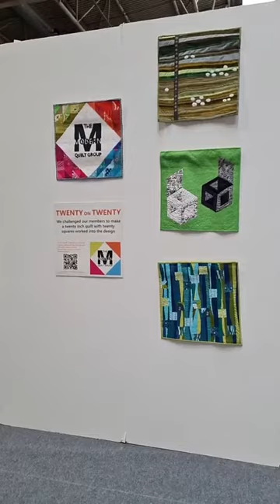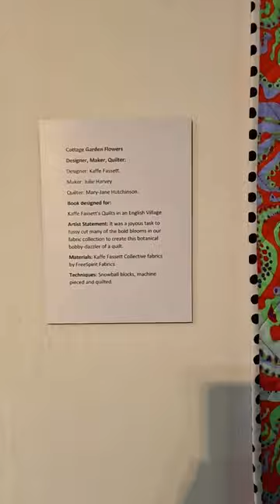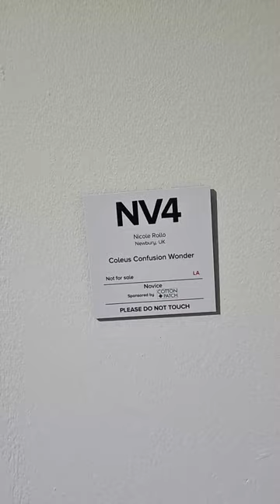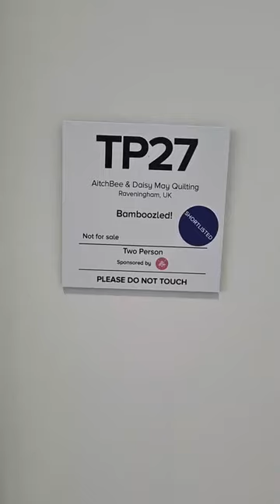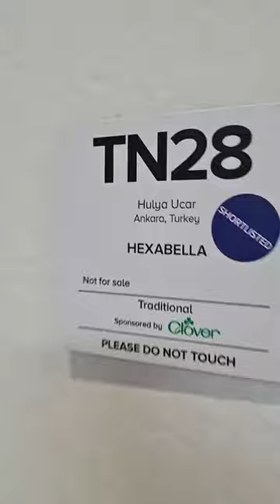Day one of Festival of Quilts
Facebook Live 29th July 2021

Sara takes you on a tour of Festival of Quilts NEC